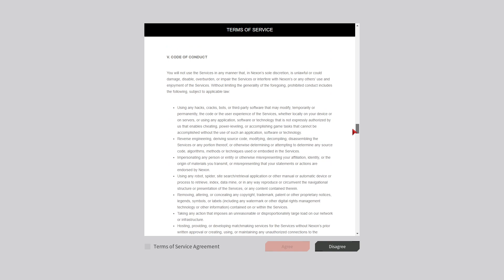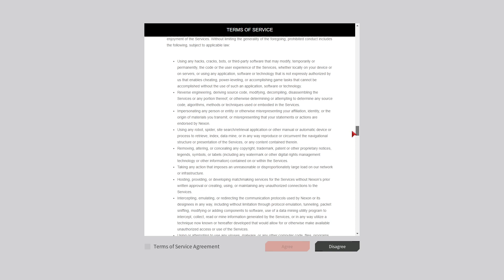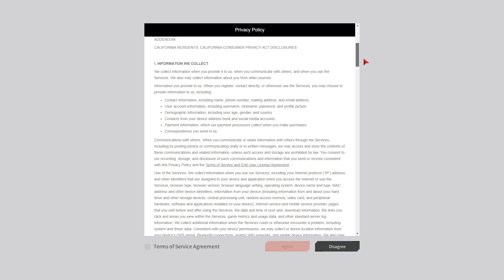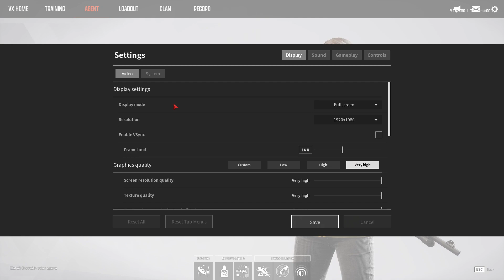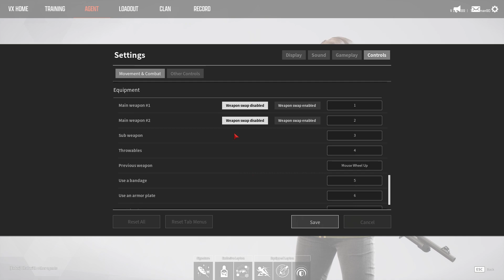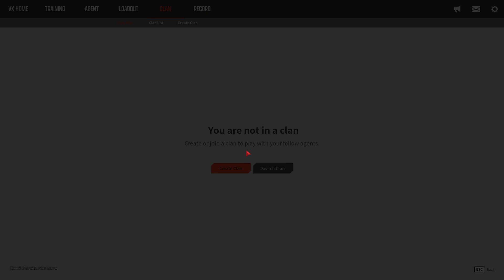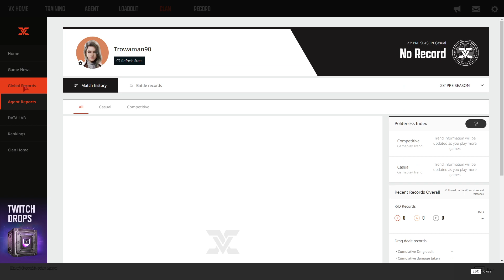VEILED EXPERTS The Heroes!